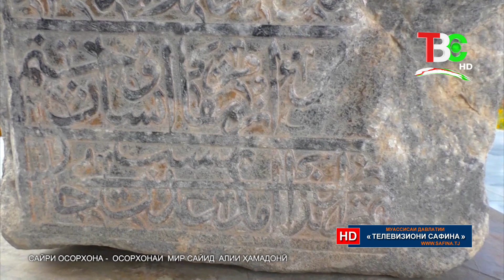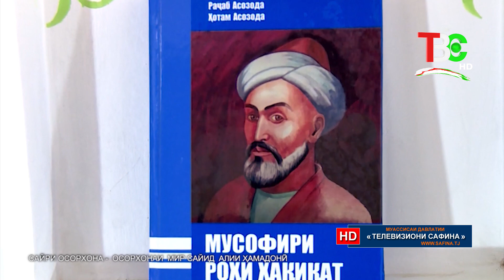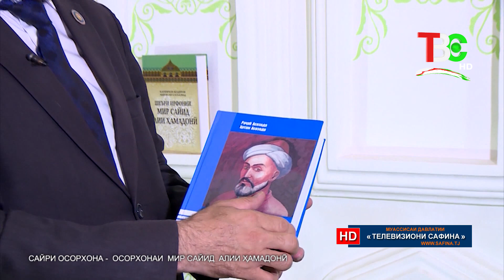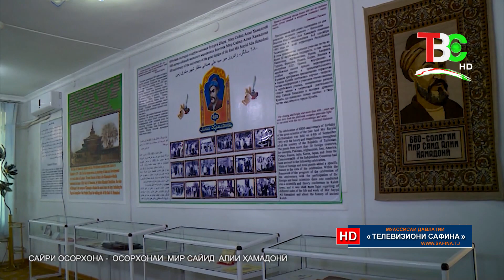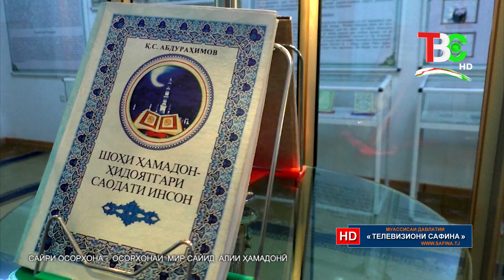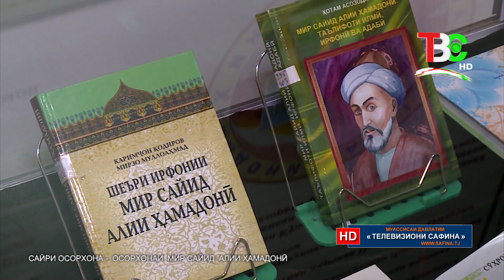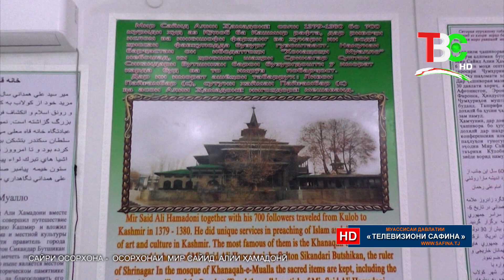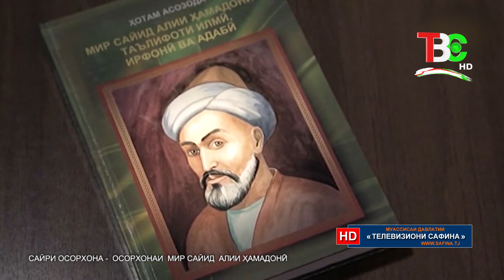Сайри осорхона - Осорхонаи Мир Сайид Алии Ҳамадонӣ